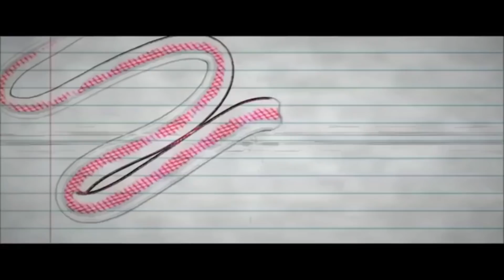Typical Gamer KILLED FaZe Jarvis & *WIN* the 3rd GAME In Fortnite Pro-Am 2019 Charity Tournament.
Typical Gamer win the 3rd against Jarvis with 7 KILLS.

Use Code "TypicalGamer" In the Item Shop

Artist: Arizona Zervas / Prod. Superstaar
Song Name: Homies
➦ SOCIAL MEDIA!